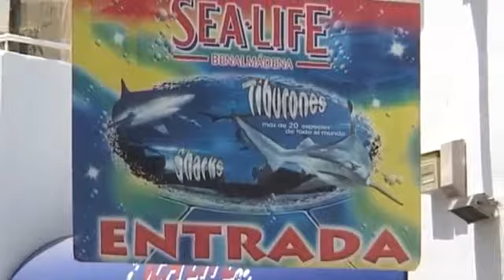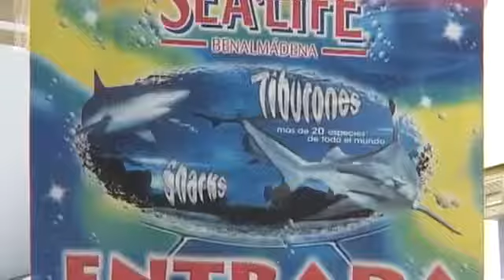TORREMOLINOS, SPAIN - travel shorts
0foki